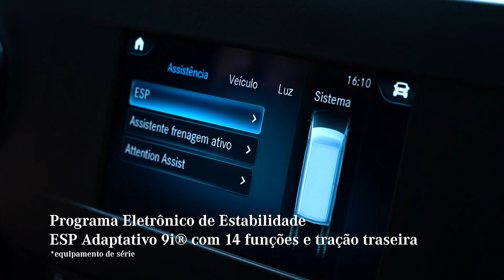MERCEDES-BENZ SPRINTER TRUCK